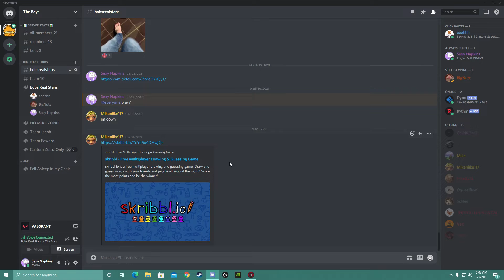TO MANY FLASHES- VALORANT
Quote of the video: "Shut the fuck"
BOYS
Mike
Nick
jake
Zach
''There's always gonna be another mountain''  - Miley Cyrus